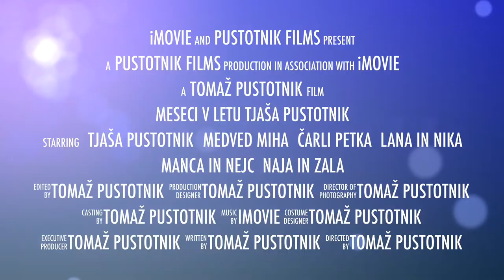Napovednik Meseci v letu Tjaša Pustotnik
Otroška pesmica-Meseci v letu-Tjaša Pustotnik
V torek 9.2.2021 na youtube kanalu:
Pod čarobnim dežnikom
Oddaja, Pod čarobnim dežnikom

Besedilo: Tjaša Pustotnik
Glasba: Tomaž Pustotnik
Vokal: Tjaša Pustotnik,
Otroški vokal: Naja in Zala Kokalj, Manca in Nejc Brodarič ter Nika in Lana Kokalj
Obdelava in izdelava videospota: Tomaž Pustotnik
Avdio obdelava & mix & master: Maks Žbogar

V spotu igrajo:
Tjaša-Tjaša Pustotnik
Čarli Petka: Davor Travnikar
Medved Miha: Jerančič Mitja
Otroci: Naja in Zala Kokalj, Manca in Nejc Brodarič ter Nika in Lana Kokalj.